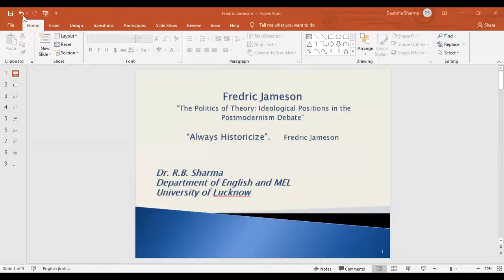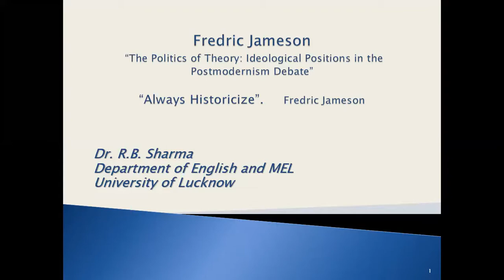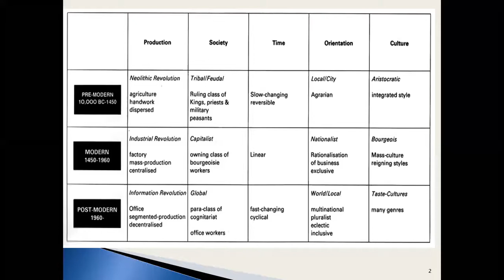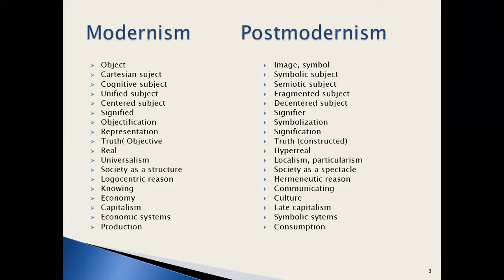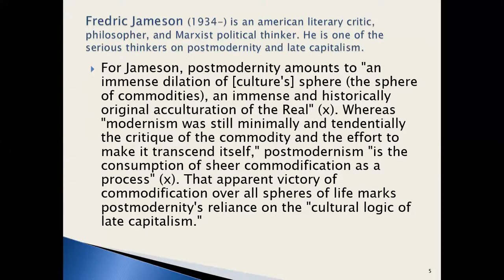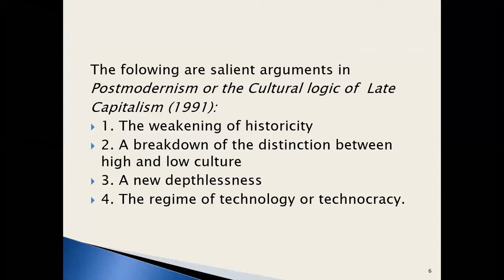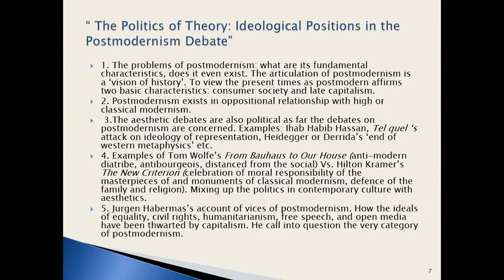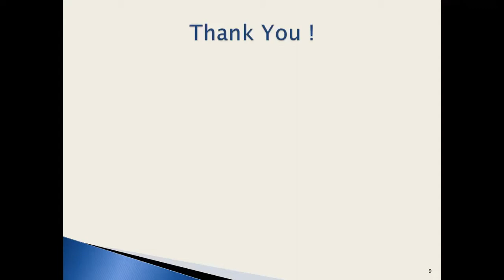Lecture by Dr R B Sharma